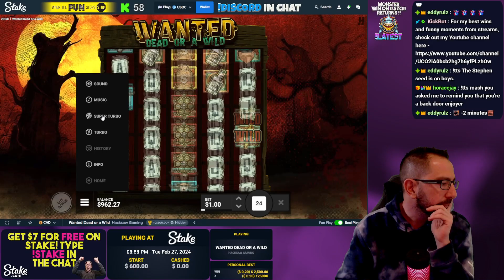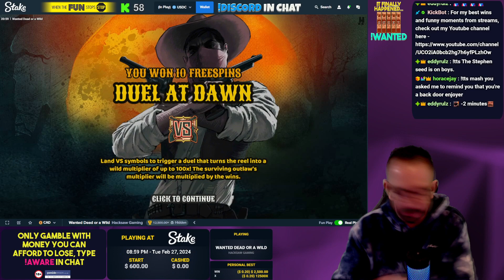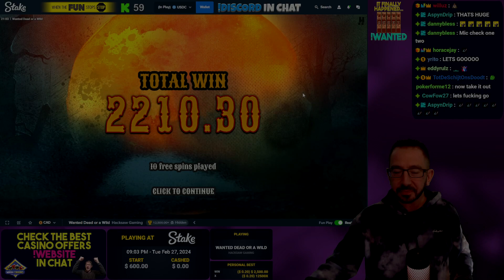WANTED PAYS ON HIGH STAKE !!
The home of the best slots and casino content from myself, Mashmanos!